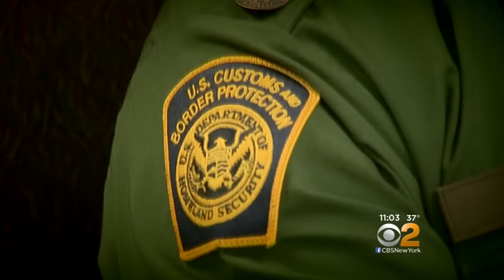Protests Turn To Celebrations At JFK